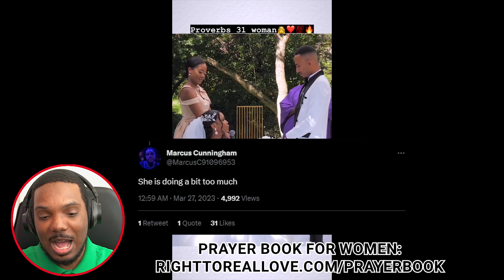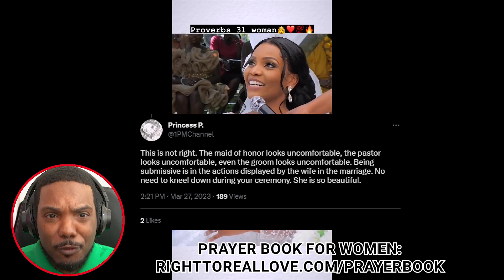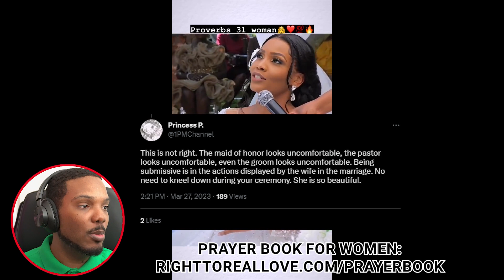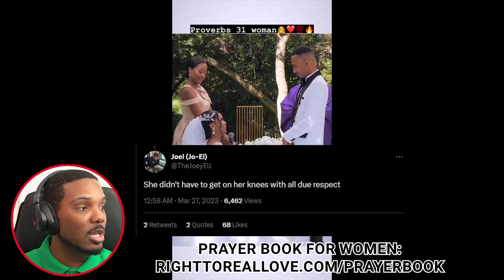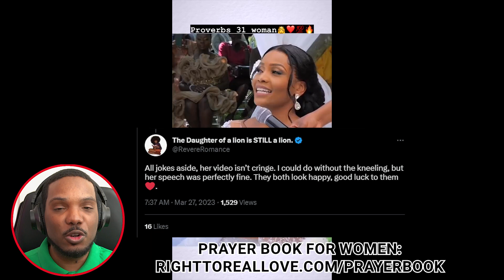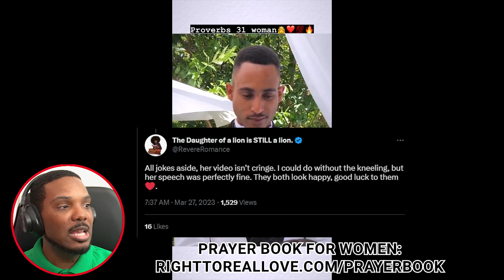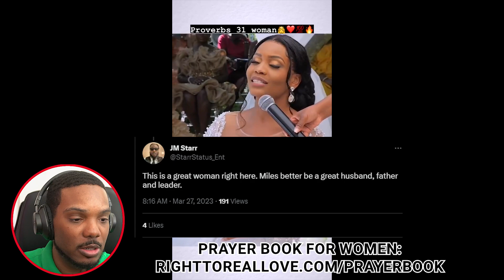Bride Does the UNTHINKABLE on Her Wedding Day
Bride Does the UNTHINKABLE on Her Wedding Day. In this video, I breakdown what a bride did on her wedding day that had so many people in disbelief.

Prayer Book for Single Women (Manifest Him: Powerful Prayers for Your Future Husband)

(This video is about: marriage, bride, wedding day, relationships, biblical marriage, biblical submission,  submission in marriage, relationship advice for women, relationship advice for women of faith, relationship advice for Christian women)